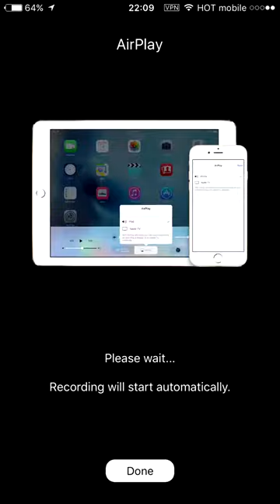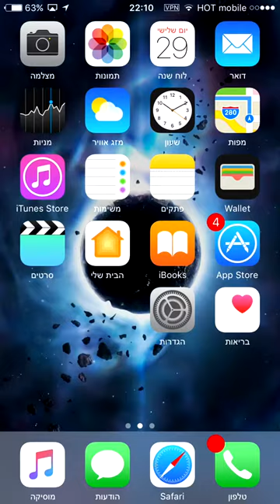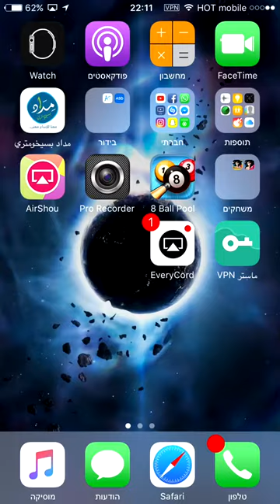How to Make any 8 Ball Pool Account With any Flag you Like👍❣️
Hey guys 👋
This is my First Video on My New Channel✌️